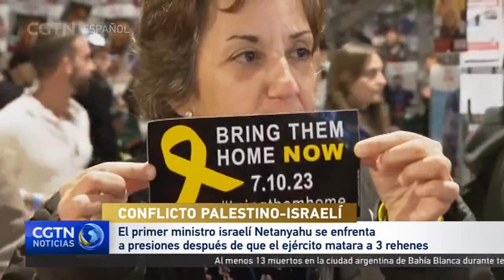Netanyahu se enfrenta a la presión en Israel después de que el ejército matara a 3 rehenes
Israel continuó con los bombardeos sobre Gaza el sábado. El enfado del público en Israel ha crecido recientemente después de que el ejército israelí matara por error a tres rehenes en Gaza que se encontraban ondeando una bandera blanca y pidiendo auxilio en hebreo. El primer ministro israelí Netanyahu buscó minimizar el enfado, afirmando que hay nuevas negociaciones en marcha.Uno de los ataques aéreos de Israel el sábado asesinó a 12 personas en Deir al-Balah, ciudad de la zona del centro de la Franja de Gaza. Las fuerzas de ocupación israelíes también mataron al menos a cinco personas en un campo de refugiados de la ciudad cisjordana de Tulkarm.